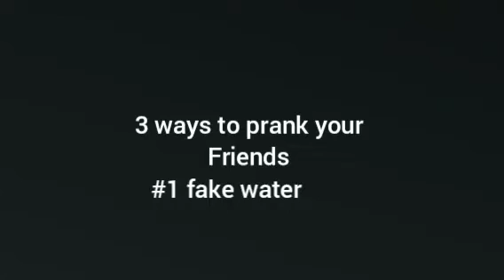3 ways to prank your friends